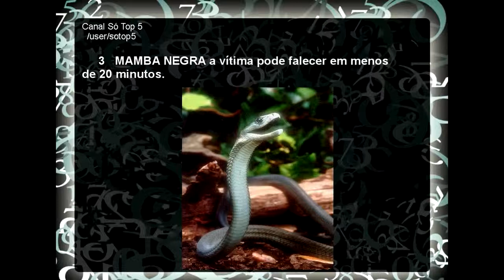Animais Perigosos As Criaturas Mais Venosas da Natureza